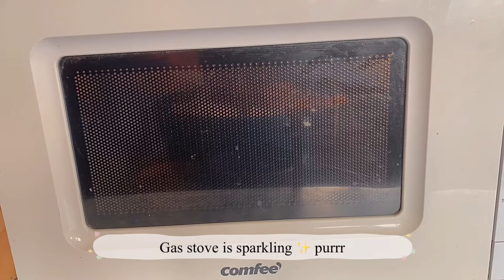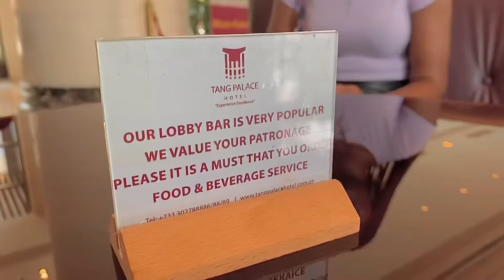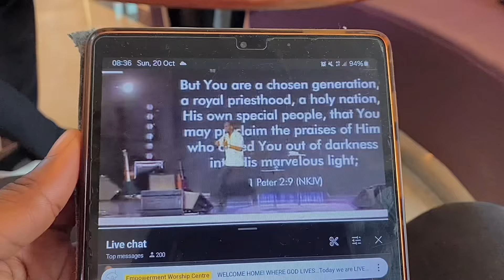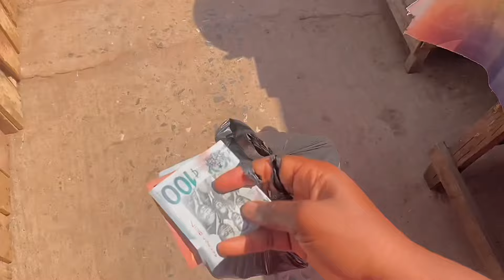Productive days in my life🍃| living with my family diaries |life of a Ghanaian girl 👧 🌷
Days in my life as a Ghanaian girl living with her family and navigating life in her twenties.
This vlog started on a Thursday and ended on a Monday evening.
So i left my friends’ house on Thursday  to my house after doing a few chores. Then we had a very interesting and productive Sunday together while filming for a game show with my siblings and friends participating as contestants. Glad to say they all did amazing 🤩. I also meal prepped on Monday for a Jollof rice I’ll be cooking in my next vlog 😊
I do hope you enjoy this vlog as much as I enjoyed filming and editing it.
Love ❤️ always,
Kikie John-Mills 🤍🫶❤️

P.S:I DO NOT OWE THE COPYRIGHT TO ANY OF THE SOUNDS USED.